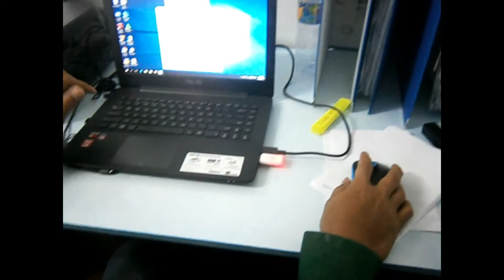Darkroom Film Processing for Radiography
Darkrooms for radiographic facilities should be painted white or with light colors, since  this  helps  vision  in  situations  where  the  degree  of  illumination  is  minimal.    The  counter  tops  should also  be  white, or  light-colored, and  a  light-colored  backing  on the  wall  behind  the  film  loading  counter should  be  resistant  to
damage from cassettes and cassette covers during loading. A clean darkroom will result in fewer artifacts from dust and dirt and reduces the amount of effort required  for cleaning the cassettes and screens.  The darkroom should  be  cleaned  daily  at  the beginning  of  the  work  day before  processing  or  handling any films in the darkroom.